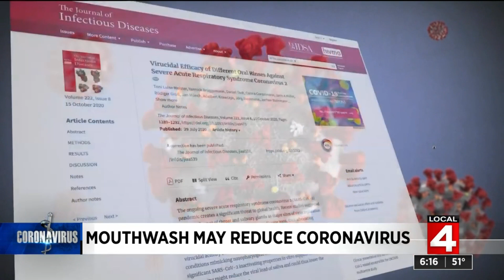Study indicates mouthwash could help reduce the spread of COVID-19 by reducing amount of virus i...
COVID-19 primarily spreads through infected droplets and aerosols that are coughed, sneezed and exhaled.